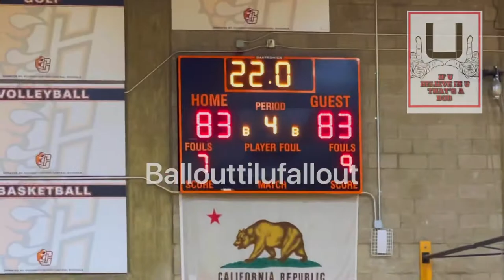Bullard vs Central Valley Championship Game Full Highlights 2021 Fresno CA Ballouttilufallout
Best Game of the year. It was a battle from start to finish.